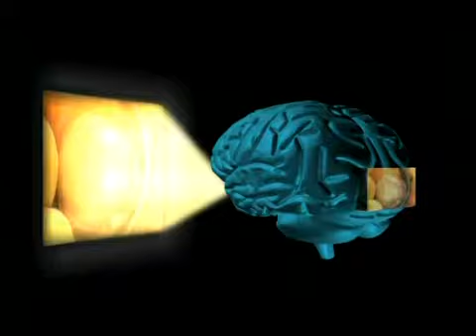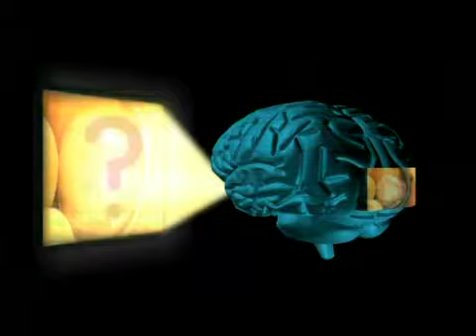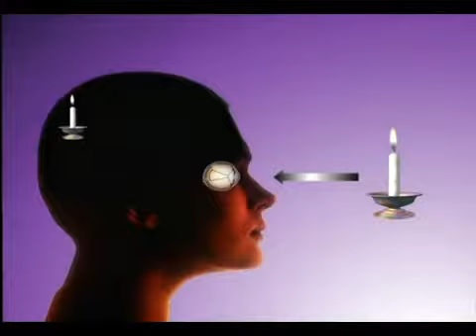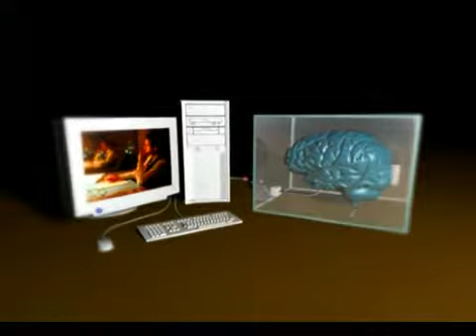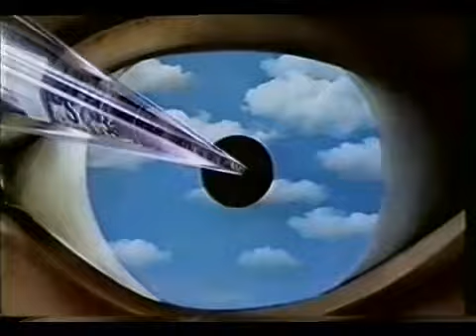httpswww pinterest compin408068416229526307